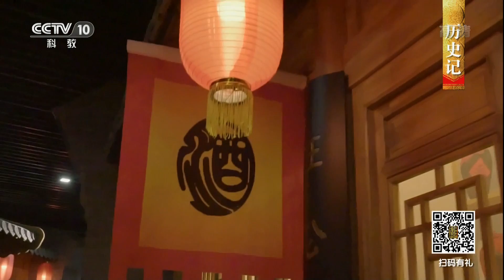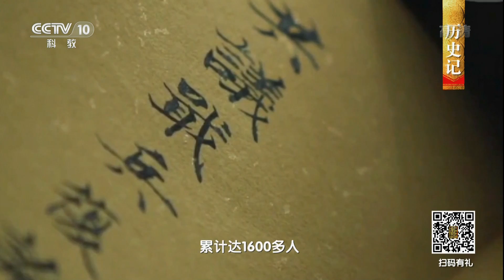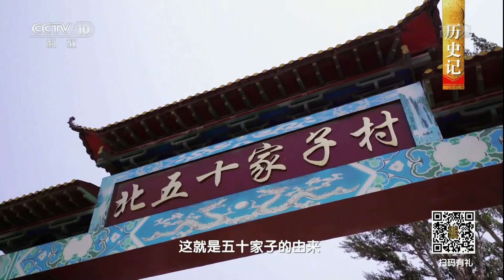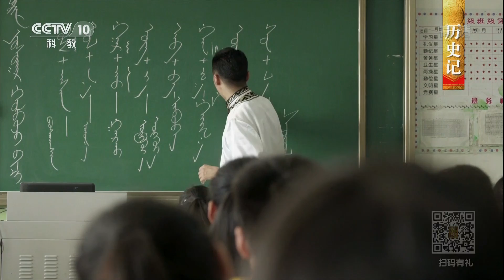[中国影像方志]平泉篇 历史记 | CCTV科教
在祖先用双脚开辟出来的道路上，依旧车来人往，熙熙攘攘。新一代人正走出不同于以往的节奏和步调，不变的是这块土地上持续流动着的、永不枯竭的活力。